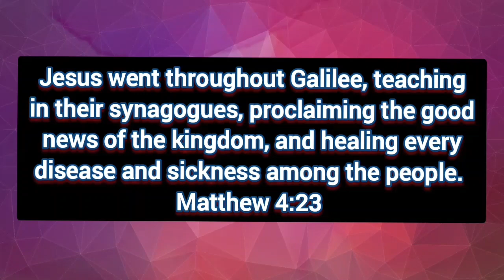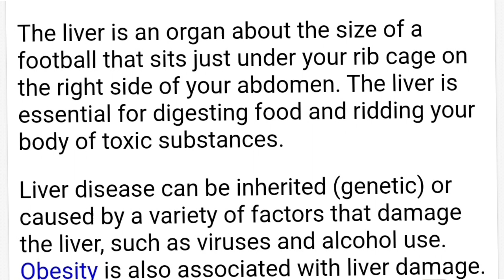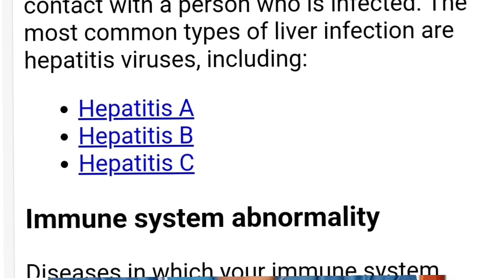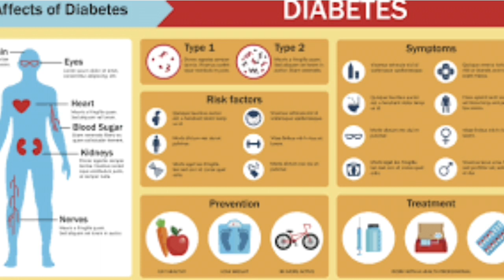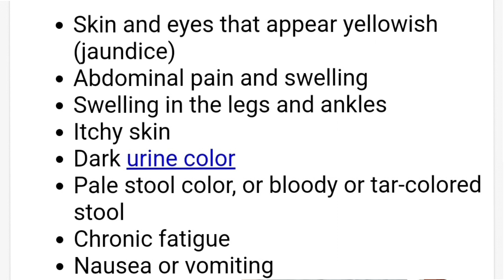Liver disease Symptom (Edward N Arengh)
The liver is an organ about the size of a football that sits just under your rib cage on the right side of your abdomen. The liver is essential for digesting food and ridding your body of toxic substances.

Liver disease can be inherited (genetic) or caused by a variety of factors that damage the liver, such as viruses and alcohol use. Obesity is also associated with liver damage. Over time, damage to the liver results in scarring (cirrhosis), which can lead to liver failure, a life-threatening condition.

SYMPTOMS
Signs and symptoms of liver disease include:

Skin and eyes that appear yellowish (jaundice)
Abdominal pain and swelling
Swelling in the legs and ankles
Itchy skin
Dark urine color
Pale stool color, or bloody or tar-colored stool
Chronic fatigue
Tendency to bruise easily

CAUSES
Liver disease has many causes.

Infection
Parasites and viruses can infect the liver, causing inflammation and that reduces liver function. The viruses that cause liver damage can be spread through blood or semen, contaminated food or water, or close contact with a person who is infected. The most common types of liver infection are hepatitis viruses, including:

Hepatitis A
Hepatitis B
Hepatitis C